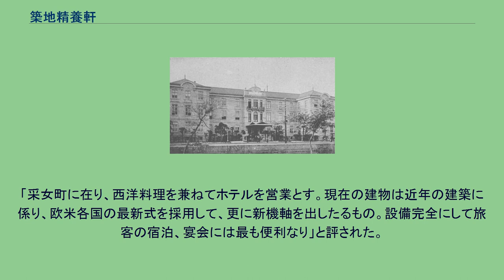築地精養軒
築地精養軒（つきじせいようけん、1870年 - 1923年）は、東京で初めての西洋料理店で、日本におけるフランス料理店の草分け。
また西洋文化を東京に広めた場所の一つである。
関東大震災により焼失した。
明治維新後、東京には本格的な西洋料理店がなく、外国からの要人の接待に不便をきたしていたことから、1870年（明治3年）、岩倉具視に仕えていた北村重威（1819年 - 1906年）が岩倉の支援を受け、皇居前の東京市京橋区馬場先門に築地精養軒ホテルの建設を開始し、1872年（明治5年）に開業した。
同年に銀座大火で焼失したものの、翌年には京橋区采女町32-33番地（現・中央区銀座5-15-8）において本格的に開業した。
建坪は200坪（660㎡）、12客室のあるホテル・レストランで、西洋料理の出前や、外国貴賓との交流がある日本人への西洋文化の指導なども行ない、東京に西洋文化を広めた。
初代料理長はスイス人のカール・ヘス、二代目・C.L.ネップ、三代目・戸山慎一郎、四代目・西尾益吉、五代目・鈴本敏雄。
その後も秋山徳蔵、関塚喜平と、日本の西洋料理史上の名料理人を輩出した。
開設された1915年（大正4年）から1933年（昭和8年）まで、東京駅丸の内駅舎内に併設された東京ステーションホテルの営業も請け負っていた。
上野公園が開設されたと同時に支店として「上野精養軒」も開業し、本格的なフランス料理店をめざした。
1923年、関東大震災により築地が全焼したため、以降は上野精養軒が精養軒の本店となった。
「采女町に在り、西洋料理を兼ねてホテルを営業とす。現在の建物は近年の建築に係り、欧米各国の最新式を採用して、更に新機軸を出したるもの。設備完全にして旅客の宿泊、宴会には最も便利なり」と評された。